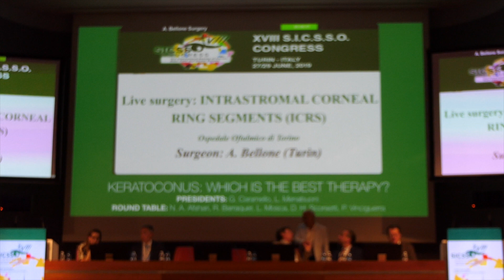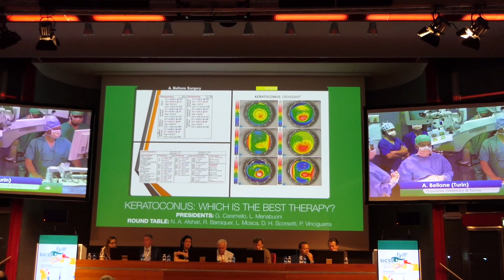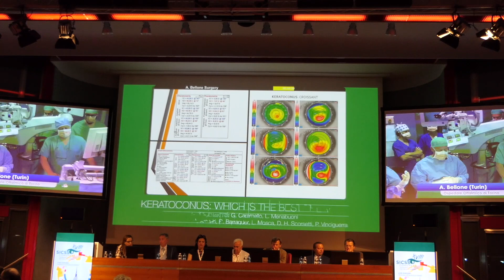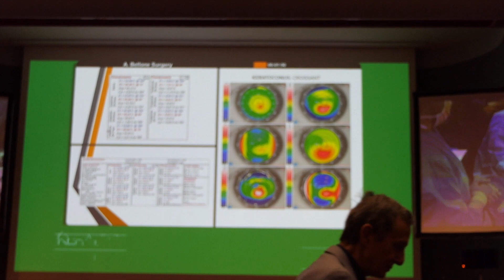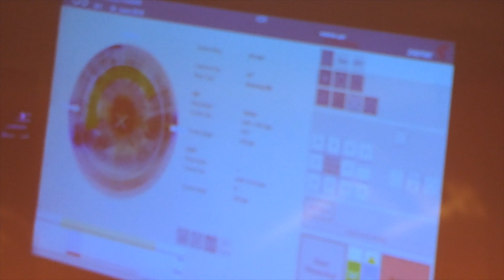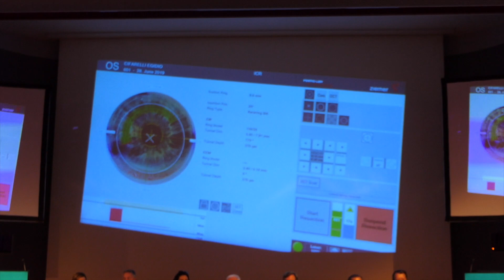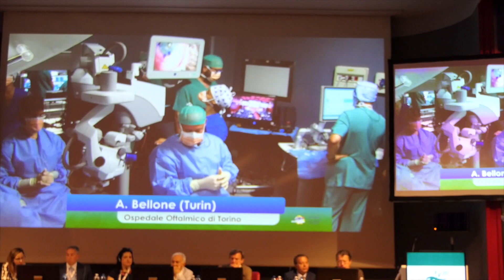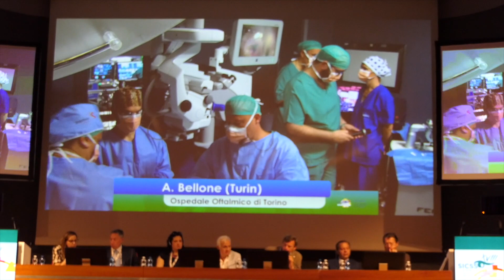Sicsso 2019 - Keratoconus ICRS Live Surgery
Abbiamo 10/10 sull'occhio destro, invece nell'occhio in cui verrà impiantato l'anello intrastromale c'è un visus intorno ai 6-7/10 ma con delle oberazioni importanti, quindi il Dottor Bellone ha pianificato l'impianto di un anello intrastromale scegliendo ovviamente la lunghezza d'arco, dello spessore e dell'azione a cilindro del paziente, quindi passo la parola al Dottor Bellone, che ci illustra un attimo come ha pianificato l'impianto in questo paziente, che ha un cheratocono stabile, quindi assolutamente condividiamo l'idea di migliorare la refrazione di quest'occhio con un impianto di anello intrastromale.
A te la parola Alberto.

Buongiorno a tutti, ringrazio il comitato della Sicsso, voglio salutare Nicola, il Dottor Panico e quanti altri sono qui oggi per coadiuvarmi in questo intervento.
Abbiamo il setting che io utilizzo di solito, la mia strumentista, Armando allo Zimar e il laser che io utilizzo solitamente per fare questo tipo di impianto, quindi mi sento a casa.
Faremo un impianto di un keraring, 6 mm come da nomogramma, che prevede questo tipo di cheratocono, il cheratocono croissant, quindi il fenotipo più comunque e forse anche quello più facilmente correggibile con un impianto di anelli e di solito da risultati molto buoni, quasi da chirurgia refrattiva; faremo un impianto di un anello simmetrico, quindi un anello normale, 6 mm, arco 150° e 200 micron di spessore.
L'intervento è fatto di due fasi: una fase con lo Zimar, con i femtosecondi, che serve per creare il tunnel e per fare il taglio verticale e poi una fase chirurgica operatoria.
Io cominciai a impiantare anelli a mano già 15-16 anni fa e allora i nomogrammi erano meno attendibili, c'era meno varietà di anelli e bisognava metterli a mano con il vecchio metodo, quindi era molto difficile.
Il setting oggi prevede anche un'anestesia peribulbare, questo perché il paziente affetto da cheratocono di solito è maschio, è abbastanza impaurito e, insomma, non è in condizioni psicologiche favorevoli, quindi io preferisco avere un occhio fermo.
Ho segnato gli assi e ho segnato l'asse 0180 con il pennarello, poi ho segnato la bisettrice, che è quella verso la quale devo centrare l'anello, che deve sostenere il cono e la bisettrice in questo caso è 290° e poi ho segnato l'asse del taglio, che è 25° e si calcola aggiungendo la bisettrice, metà della lunghezza dell'anello e al risultato si aggiungono 20, che sono la sicurezza, per cui l'anello va almeno 15-20° distante dall'asse d'incisione.
Detto questo procediamo, non facendo asciugare la cornea: la procedura in teoria prevederebbe di mettere l'anello di suzione già con il braccio perfetto ma io preferisco farlo in due tempi come nella modalità cataratta.
Io faccio sempre un check dell'occhio.
Lo Zimar ha questo braccetto, va inserito a una tacchetta da un lato e poi ha una clip dall'altro; la centratura è già ottima.
La profondità è all'80% come si conviene fare, quindi ha 370 micron di profondità, l'anello ha 150° d'arco e lo spessore è di 200 micron, tenuto conto del nomogramma per correggere un cilindro inferiore alle due diottrie e in questo caso il paziente non ha un grande errore cilindrico, quindi...

Laureatosi in Medicina e Chirurgia presso l’Università di Torino nel 1996 si è specializzato presso la medesima Università in Oftalmologia nel 2000. È tra i migliori e più affermati chirurghi refrattivi italiani e si occupa in particolare di:

► Chirurgia della cataratta con impianto di I.O.L. ad alta tecnologia

– Ha eseguito i primi interventi di impianto di lenti trifocali Panoptix
– Ha acquisito anche una grande esperienza nella gestione delle I.O.L. multifocali e toriche
– Ha impiantato centinaia di lenti I.O.L. multifocali

► Chirurgia conservativa del cheratocono mediante cross-linking corneale e inserimento di anelli corneali intrastromali

► Chirurgia con Laser ad eccimeri

► Impianto di I.O.L. fachiche: è chirurgo certificato dall’azienda statunitense Staar

► Nel giugno 2016 ha impiantato la prima lente ICL Evo+ v5 in Italia

Chirurgo vitreo-retinico affermato, esegue di routine vitrectomie mini-invasive ed ha ad oggi eseguito oltre 350 vitrectomia 27 gauge.

Leggi il mio E-book: "Cheratocono? La soluzione esiste!" disponibile su Amazon qui